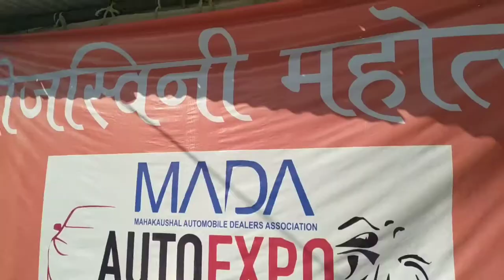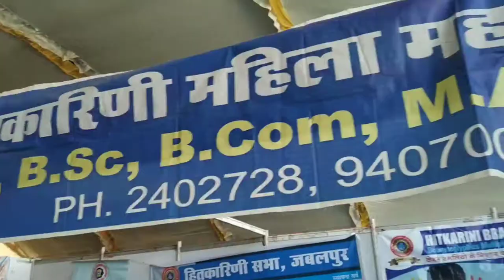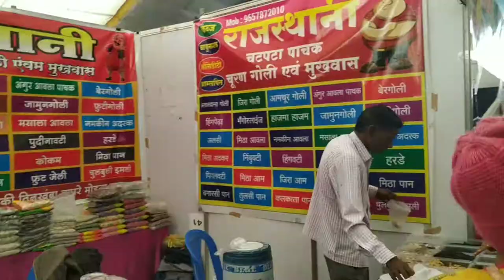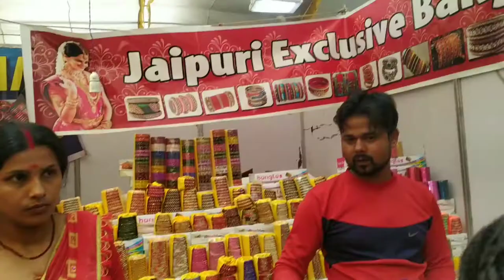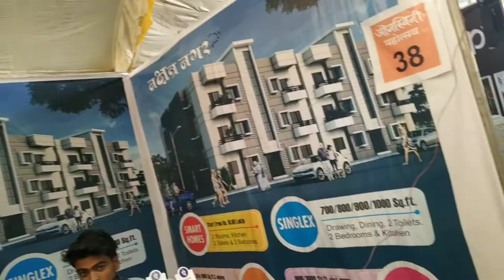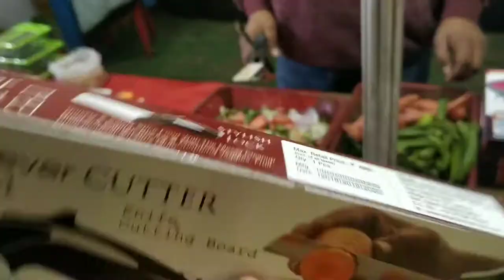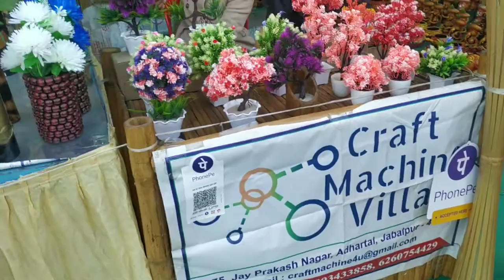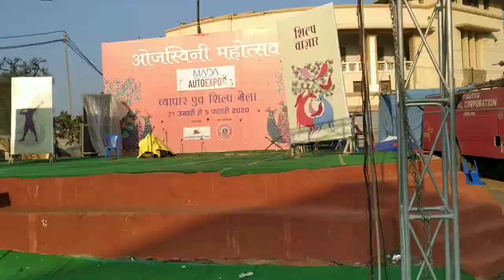Ojaswini Mahotsav Jabalpur 2020 | ओजस्विनी महोत्सव जबलपुर 2020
Hey guys,